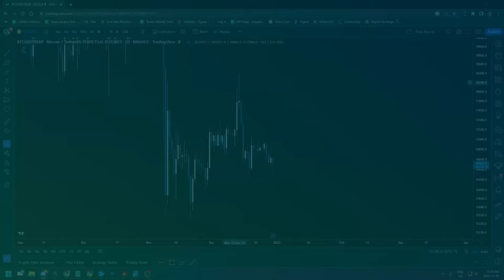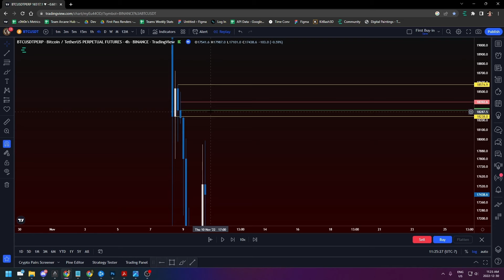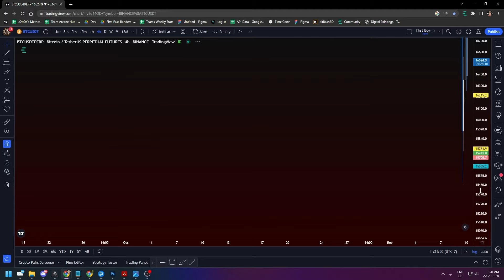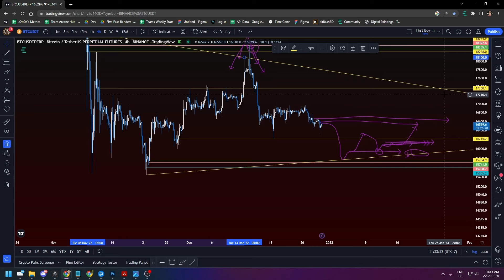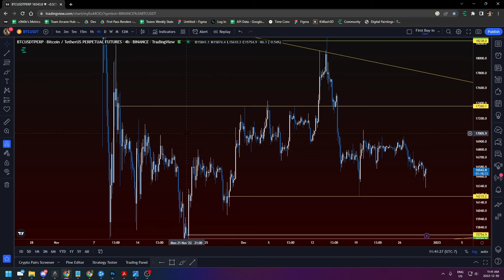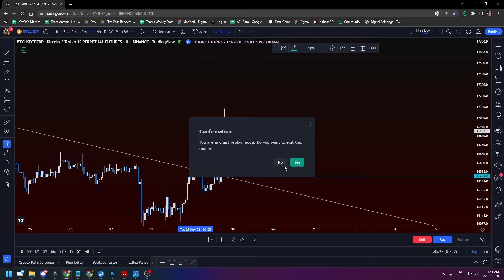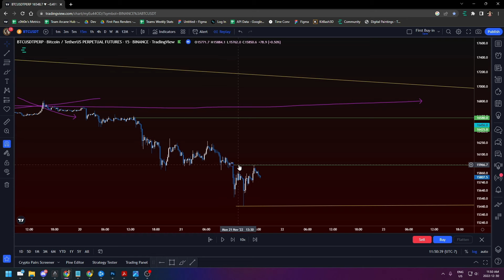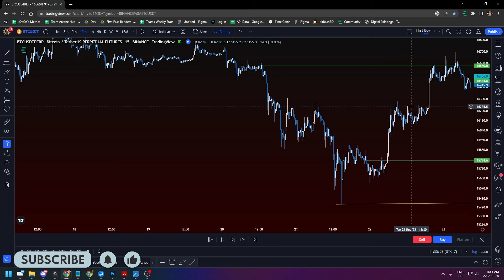Day Trading Mentorship: LEVEL 2.18 PANDORA'S BOX 2.0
+ GOOD EXCHANGES

- Use one of the two links to sign up, and trade on an exchange and we'll be recording your progress, and awarding you look crates for free on day 1 launch! The more you trade the more free loot boxes will be waiting for you in your account when you create it.

Phemex: This exchange has a massive lack of liquidity and volume with crazy amounts of slippage. If you must use it though you can get better trading fees and rewards by using my
Binance: Bad liquidations wick as they don't use index charts.

Welcome to Day Trading Mentorship LEVEL 2. Today we're going over Pandora's box 2.09

or don’t, at your own peril…

Timecodes
0:00